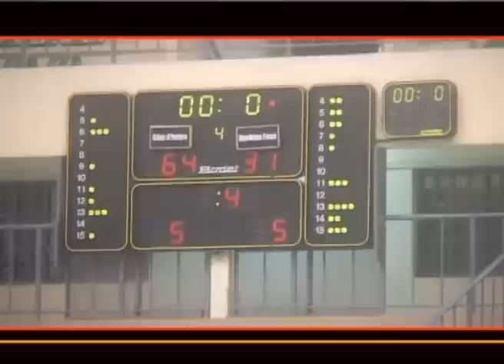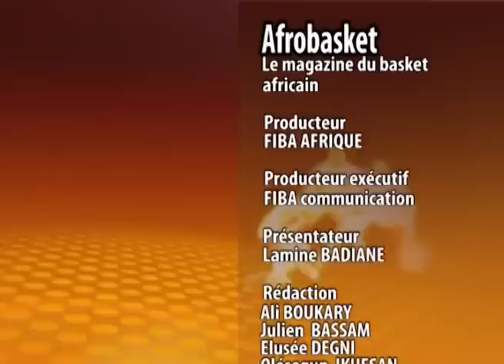AFROBASKET EPISODE 18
LA FABULEUSE HISTOIRE DU BASKETBALL FEMININ EN AFRIQUE